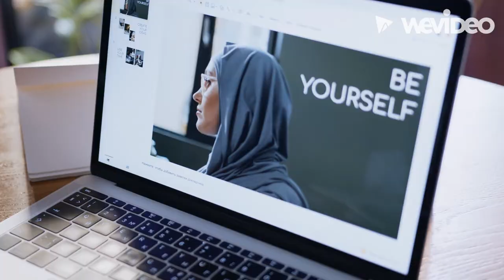11 Times Celebrities Photobombed Ordinary People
11 Times Celebrities Photobombed Ordinary People

Capturing anything and everything has become the most common happening these days.  No matter whether it is a sad incident, a happy one, or something to be surprised, everyone would just take out their smartphones and capture it. In fact, it is because of this photo addiction that we have even got separate social media platforms just to upload pictures!

However, just imagined when you were trying to take an ordinary picture of yourself, what if you were photobombed by a celebrity? Well, that would increase the value of the picture a thousand times and would be one of the best things that ever happened to you! We all love to pose with stars but it is not something that happens often. They would not roam around in parks like us and therefore when you accidentally click a picture with Prince William or De Capricho behind you, that would be so much worth more than words would say.

So, out of the 7.6 billion people who are currently living on Earth, if you have been photobombed by a celebrity, then you must be truly lucky and we thought of sharing some such pictures where the celebrities have photobombed the pictures taken by normal people.